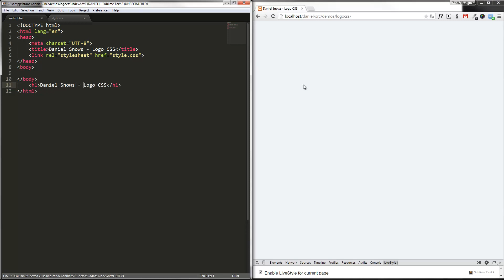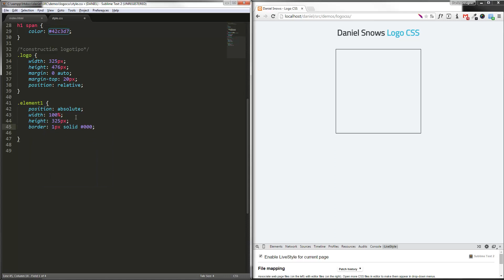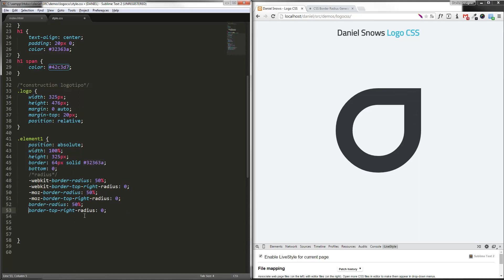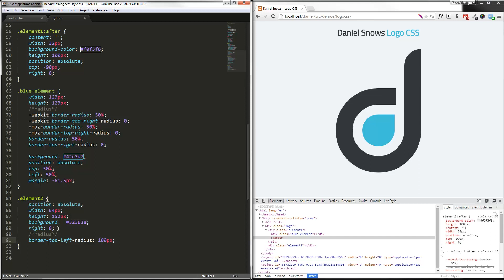Speed CSS3 - Logo Flat design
Construção de logo em CSS3

Crédit

Guitar Instrumental Music

Artist: Cacá Barros
Instrumental Music: Invisible War